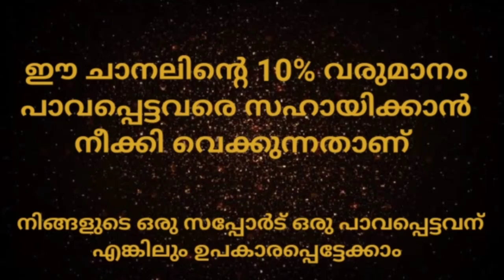today goldrate/ഇന്നത്തെ സ്വർണ്ണ വില/02/11/2020/ kerala gold price today/kerala gold rate/916/